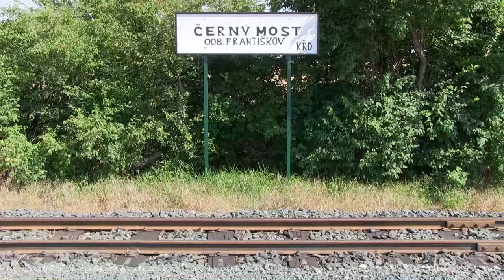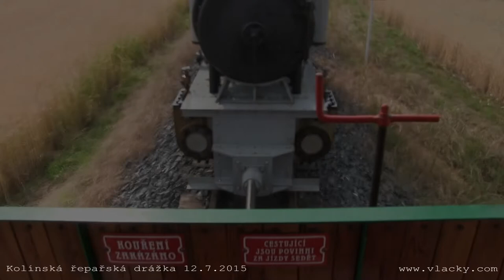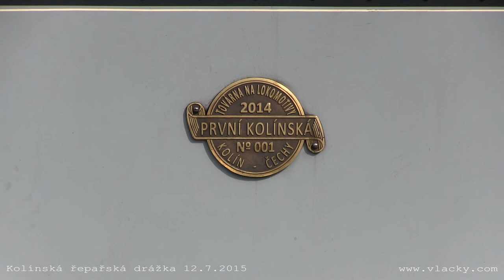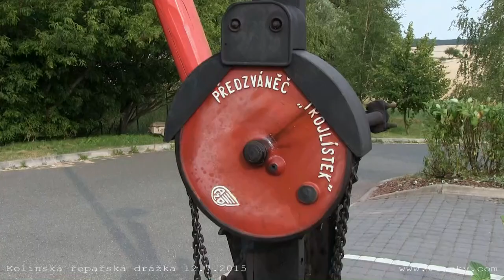Kolínská řepařská drážka 12. 7. 2015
Parní provoz s replikou lokomotivy Orenstein & Koppel 40HP